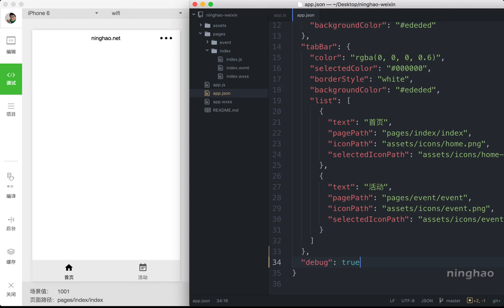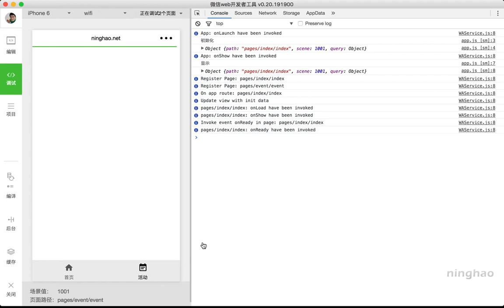企业级微信小程序精品开发实战课 13 13 打开小程序的调试功能